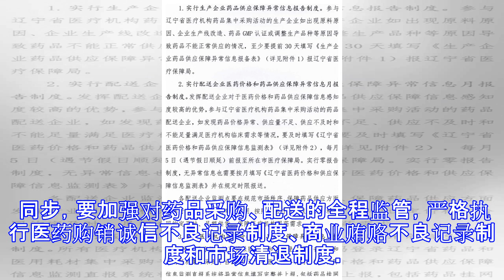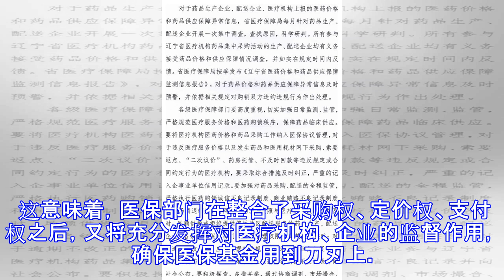医保局发文，监测药价！纠正二次议价、药房托管、不及时回款！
原标题：医保局发文，监测药价！纠正二次议价、药房托管、不及时回款！ 作者：木木 来源：健识局 医保已加强对药械采购监管。 今天(4月9日)辽宁省医保局正式发布通知，部署建立全省的医药价格和药品供应保障监测信息发布制度事宜。 通知要求，建立健全辽宁省医药价格和药品供应保障信息监测网络，完善省、市、县三级实施监测、分级应对和上下联动的工作体系和工作机制。 同时，建立医药价格和药品供应保障监测信息发布制度，探索完善医药价格药品供应保障信息采集、汇总分析、分级应对、调查处理工作机制。 医疗服务价格、药品价格、药品采购、配送和药款结算，都是监测内容。 针对监测过程中发现的异常信息，药建立调查和发布制度，并及时依据相关规定对购销双方违约违规行为作出处理。 作为药品集中采购的重要环节，业界关心的回款难、二次议价、配送不及时等问题，也是文件关注核心。 辽宁医保局在通知中要求，切实加强日常监测、监管，严格规范医疗服务价格和医药购销秩序，保障药品临床供应。 要将医疗机构医药价格和药品采购工作纳入医保协议管理，对违反医疗服务价格以及发生药品和医用耗材网下采购、索要返点、“二次议价”、药房托管、不及时回款等违反规定或合同约定行为的医疗机构，要采取综合措施及时纠正，严重的记入企事业单位信用记录。 同步，要加强对药品采购、配送的全程监管，严格执行医药购销诚信不良记录制度、商业贿赂不良记录制度和市场清退制度。 ...